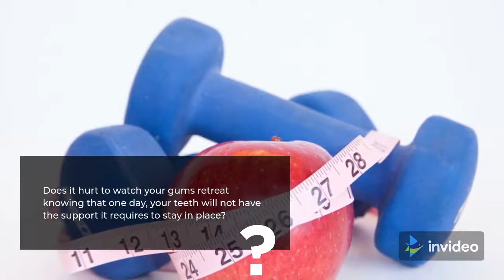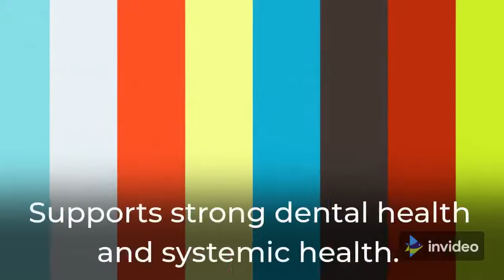✅ How to fix bad gum disease 🔥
Are you in desperate need of a cure to stop your teeth and gums from bleeding excessively? Is it painful to watch your gums recede, knowing that your teeth will lose the support they need to stay in place one day? If you answered yes to any of these questions, you've come to the correct spot.

Dentitox Pro is a nutritional supplement that promotes gum and tooth health.
You can reportedly provide your body the chemicals it needs to cleanse your gums and teeth by taking six drops of Dentitox Pro everyday.

Dentitox Pro claims to use all-natural substances to maintain the health of your teeth.

Is Dentitox Pro a safe product?
Yes. The ingredients in the Dentitox Pro recipe are all well-known and completely safe to use.

The teeth will be examined by a dentist, who may need to take x-rays. They will most likely remove all plaque and tartar from the teeth and provide instructions on how to properly clean them. To get rid of the germs, it may also be required to treat the roots of the teeth.
You may help by brushing your teeth thoroughly, quitting smoking, and seeing your dentist on a regular basis.

Is bad gum disease curable?

Gingivitis can be treated without causing long-term damage. Periodontitis is not curable, although it can be managed. Bone loss might be very gradual or completely prevented.

Is it possible to prevent gum disease?

Brush your teeth and gums gently twice a day using fluoride toothpaste to avoid gum disease. Brush twice a day, even if it causes bleeding. You should also floss every day and see your dentist for a check-up and cleaning on a regular basis.

What are some of the consequences of gum disease?

Gum disease can impair your health in numerous ways than only your teeth. Gum disease has been linked to a rising number of things, including:
Atherosclerosis is a disease of the arteries (coronary heart disease)
Diabetes, preterm birth, and low-birth-weight infants
respiratory disorders rheumatoid arthritis rheumatoid arthritis rheumatoid arthritis
Chronic kidney disease is a condition that affects the kidneys.